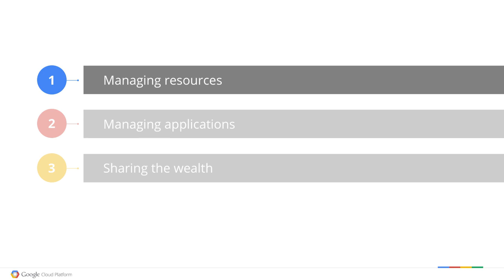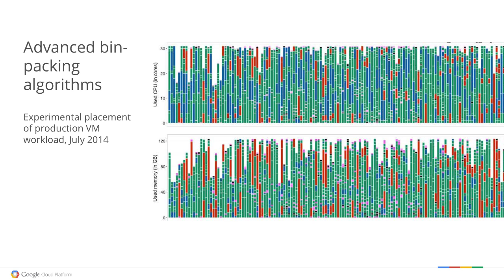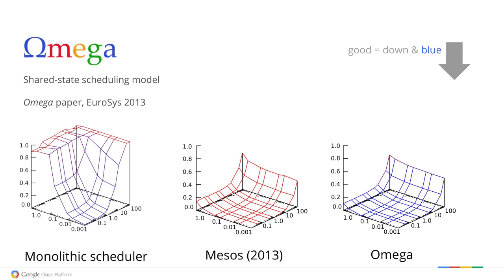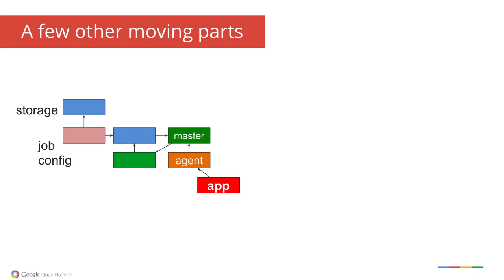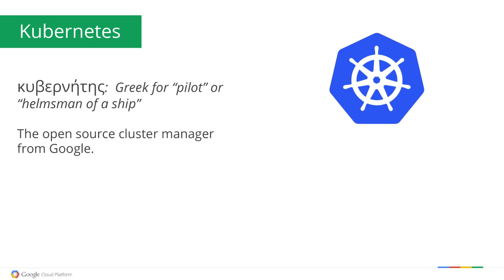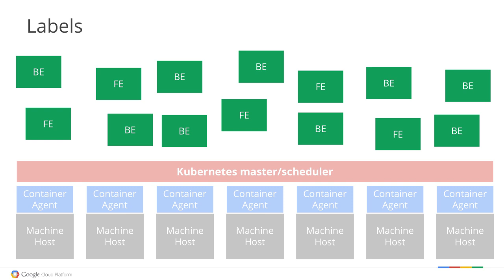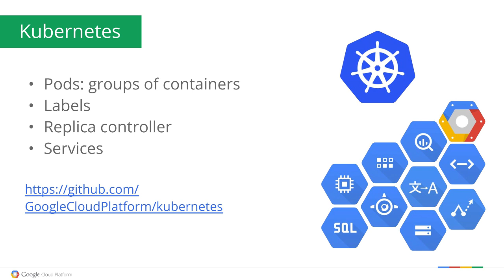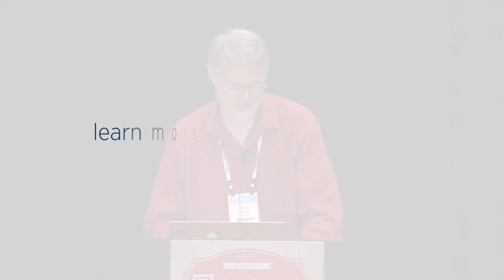Cluster Management at Google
John Wilkes discusses cluster management at Google in his keynote speech from MesosCon 2014.

for more information on Mesos.